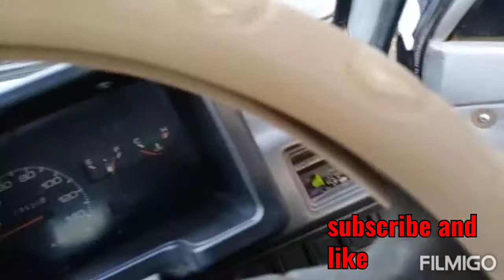Suzuki mehran 2003 model for sale in pakistan